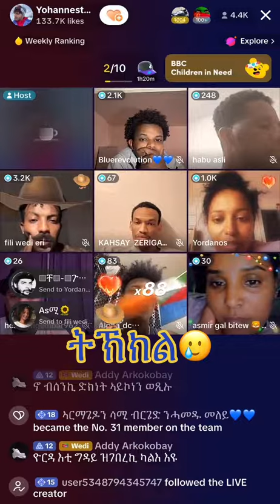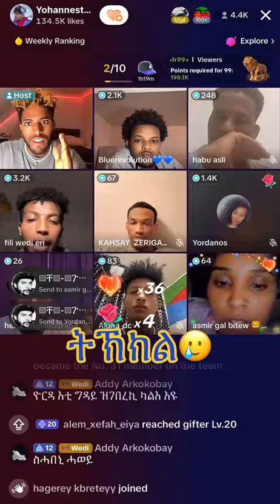🇪🇷🇪🇷ልዝብ መንእሰያ ሓያል ክትዕ❤️❤️🇪🇷🇪🇷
This is Eritrean funny video